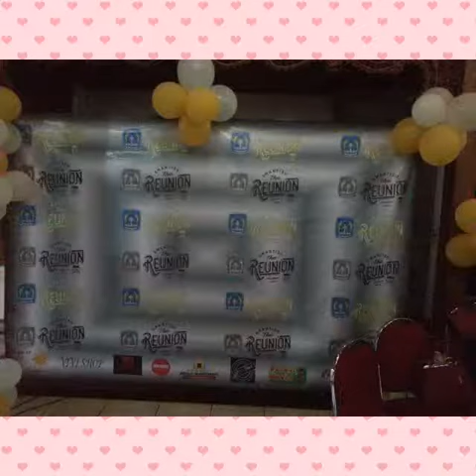SMAN 3 SUMEDANG angkatan pertama... (reuni 28-01-2017)